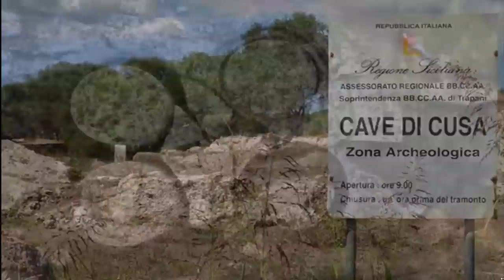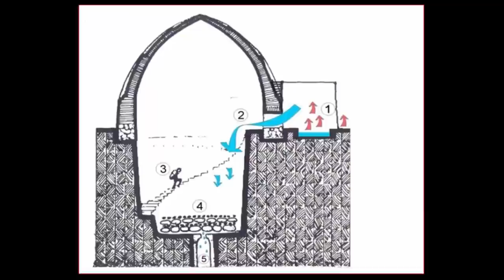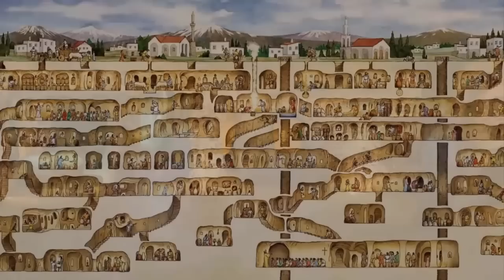Ancient Ice-Making Machines Found In Persia?